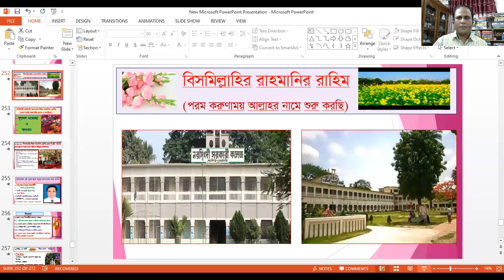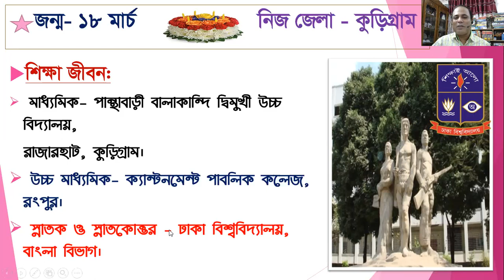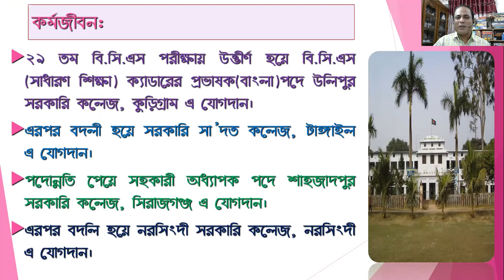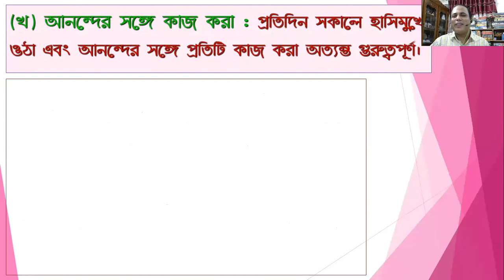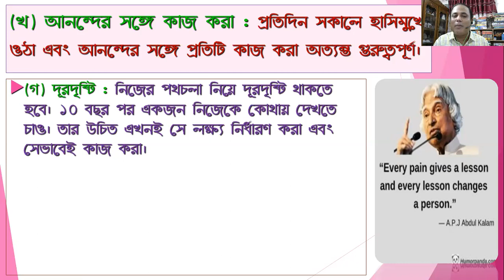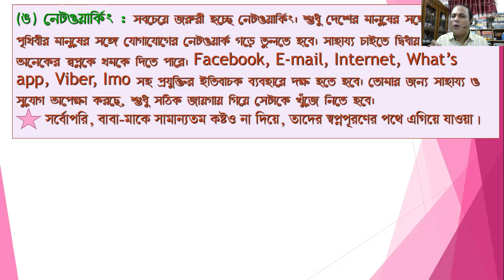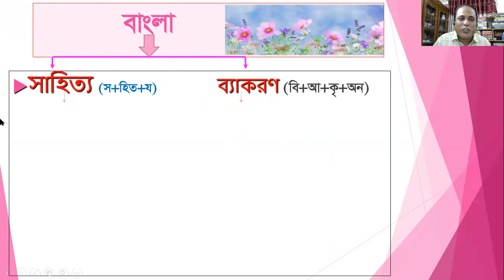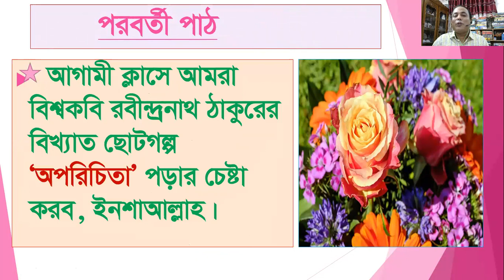উচ্চ মাধ্যমিক (একাদশ), বাংলা ১ম, মো: আল-মামুন কোরাইশী সহকারী অধ্যাপক, বাংলা বিভাগ (১৩-১০-২০২০)